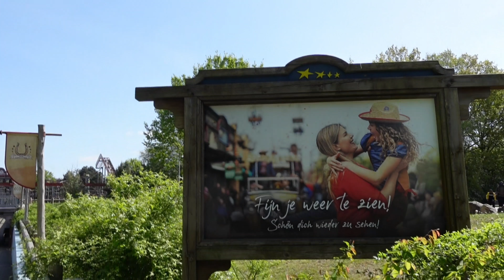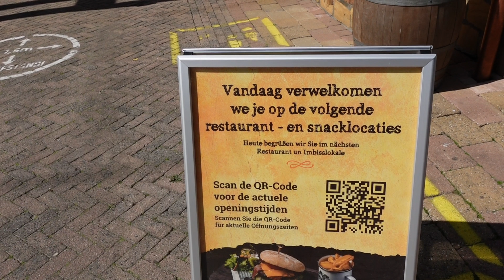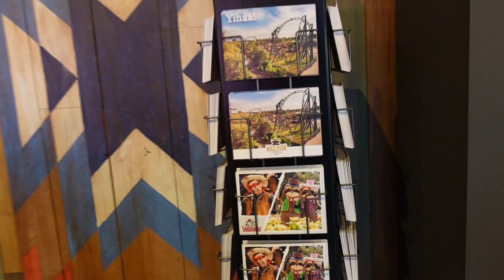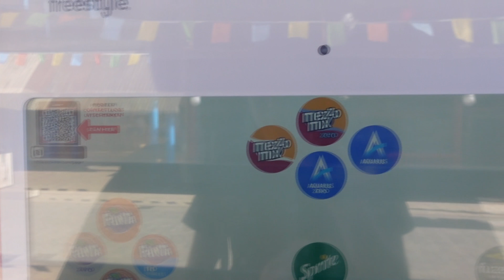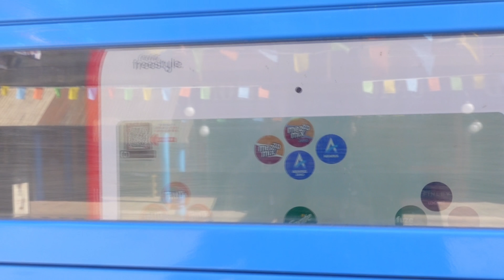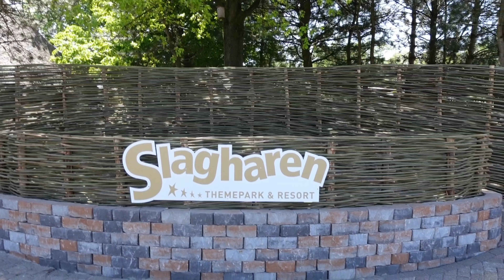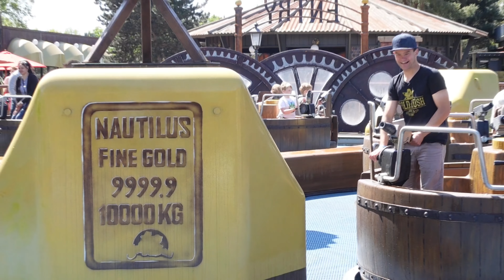Nieuwe souvenirs, Expedition Nautilus weer open & 500ste rit in Goldrush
Neem ook eens een kijkje op het kanaal van @sjurmun6302